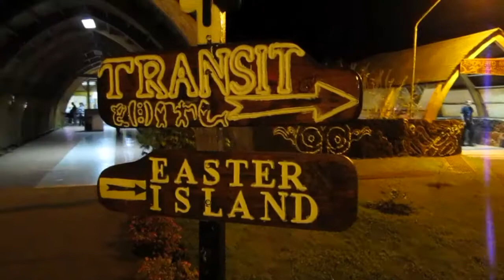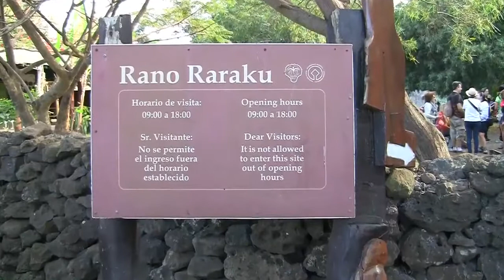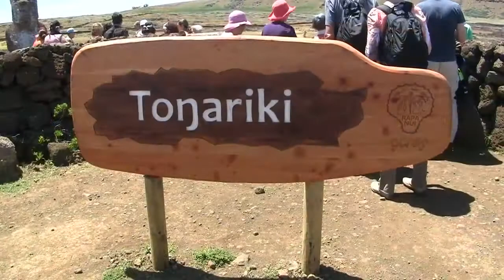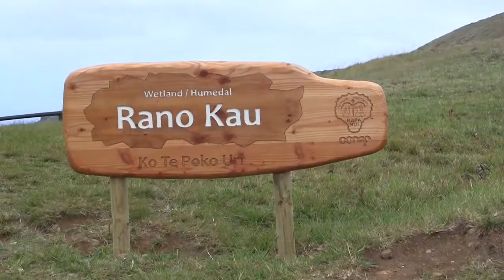Kryon Lee Carroll Easter Island (Rapa Nui) 2014 (HD)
Hi everybody

I'm Lee Carroll - the original KRYON since 1989! This was our second Kryon Gaia Global Consciousness Retreat, held on the worlds most isolated inhabited island in the middle of the Pacific - Rapa Nui, Chile (also known as Easter Island). This small triangular island is only 15 miles long (24km) and 7 miles wide (12km). It has three extinct volcanoes and wonderful rich culture that features the magnificent statues - the Moai's.

These statues are imbued with the energy of their ancestors. Kryon gave a lot of information during this retreat, which you can hear for free from my website.

Simply click on the year 2014 and scroll down to THE MYSTERIES REVEALED OF RAPA NUI.

The music in this video is licensed by the Kryon Writings, Inc. for internet use. ASCAP 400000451.